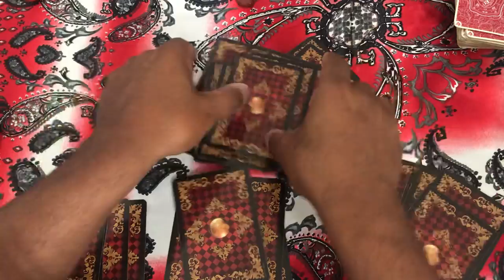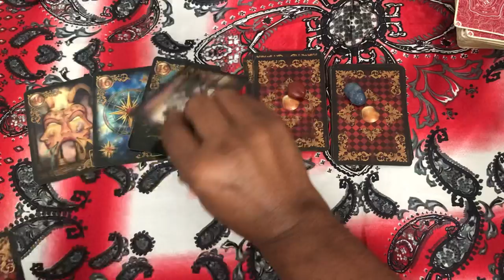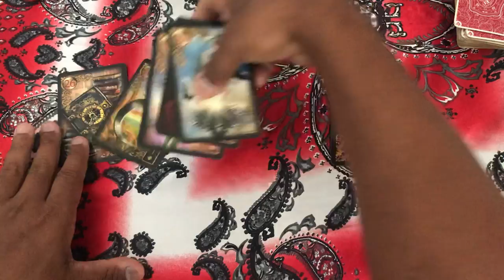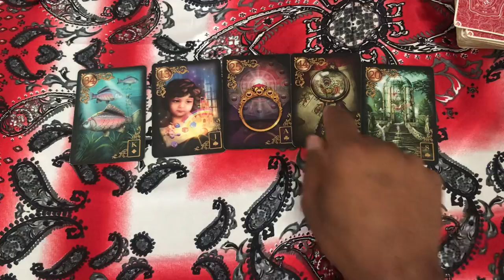ELE HOJE EM RELAÇÃO A VOCÊ! !!💘 [ Tarot Responde ] Tarô [Tarô ] Tarot